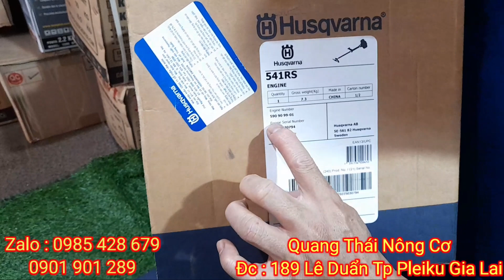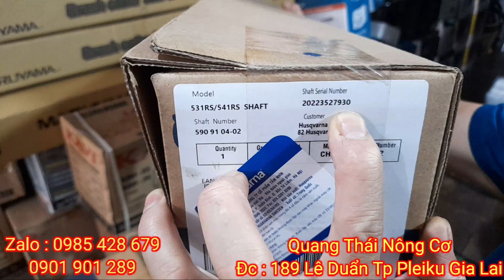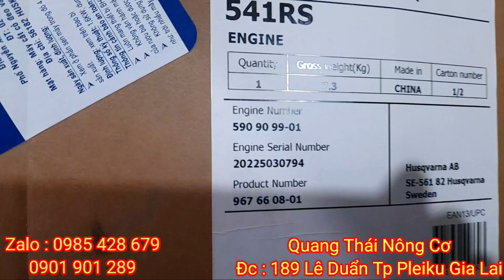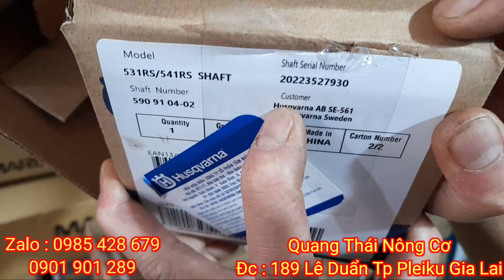Máy Cắt Cỏ Husqvarna 541rs Chính Hãng Giao Khách Cư Mga -Dăk Lăk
Đc. 189 Lê Duẩn Tp Pleiku Gia Lai
Zalo. 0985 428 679 # 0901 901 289
[ Phương Châm Lấy Uy Tín Làm Gốc ]
Chân thành cảm ơn khách hàng đã góp ý kiến và ủng hộ kênh ạ!